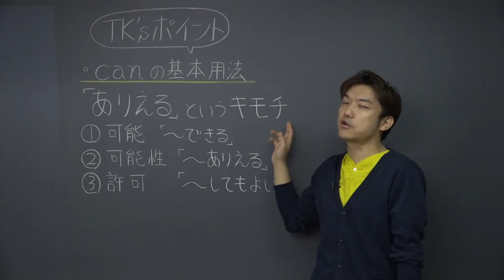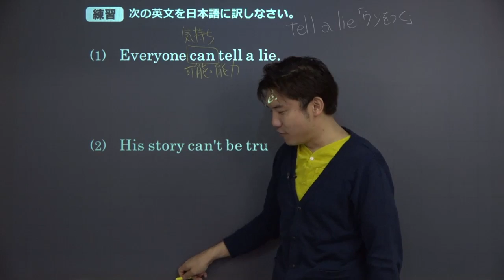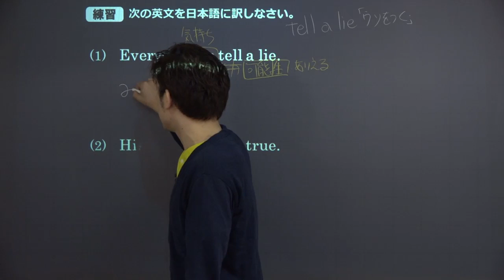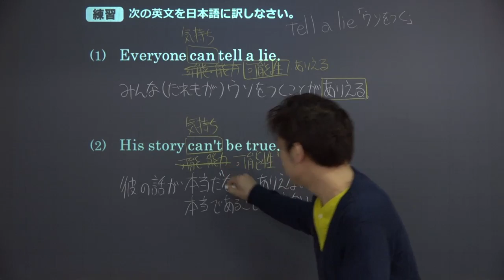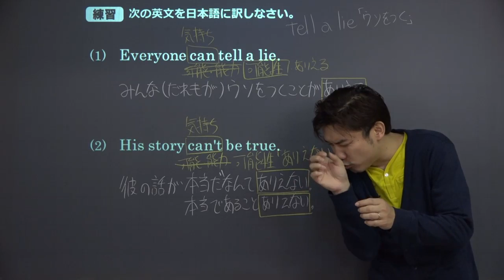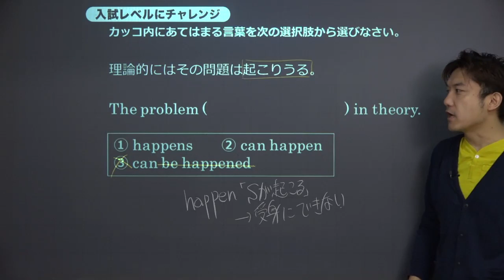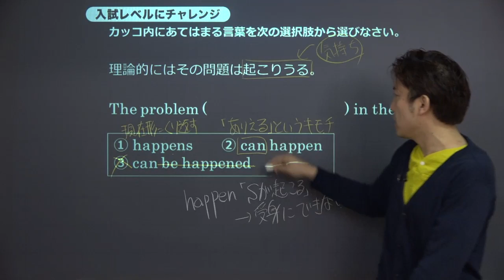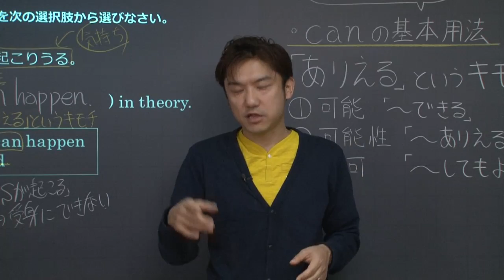【高校 英語】 canの基本用法② （11分）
この映像授業では「【高校　英語】　canの基本用法」が約11分で学べます。身につけたいポイントは「canの基本的な意味は　“ありえる”という気持ち」です。映像授業は、【ポイントのおさらい】⇒【練習】⇒【入試レベルにチャレンジ】⇒【今回のまとめ】の順に見てください。